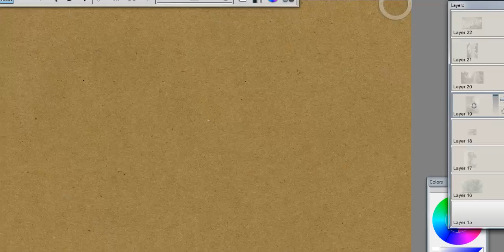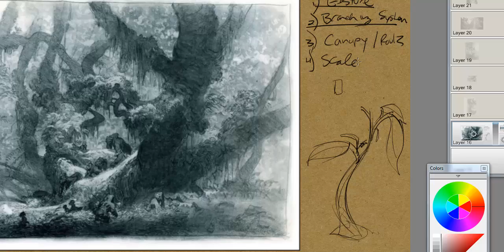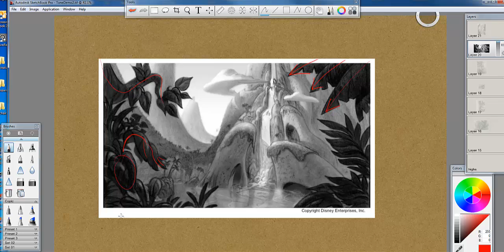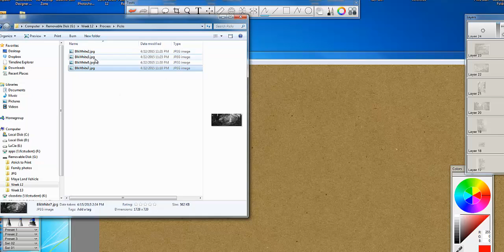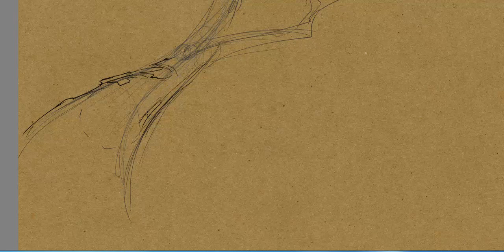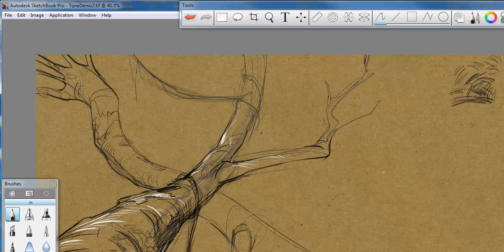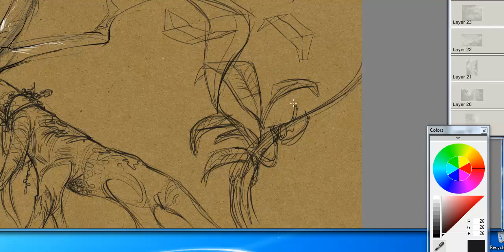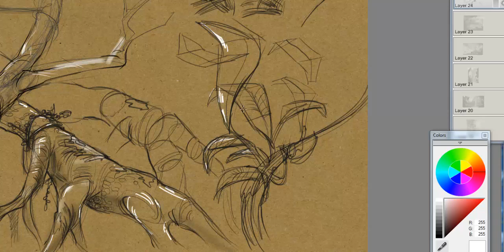Drawing Organics on Tone Paper with Phil Dimitriadis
Drawing techniques using sketchbook pro for organic sketching.